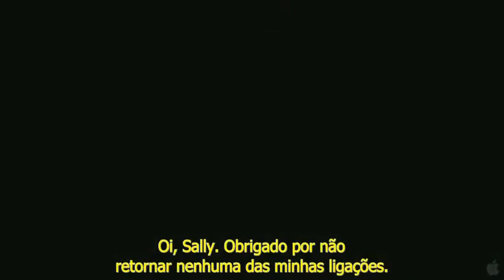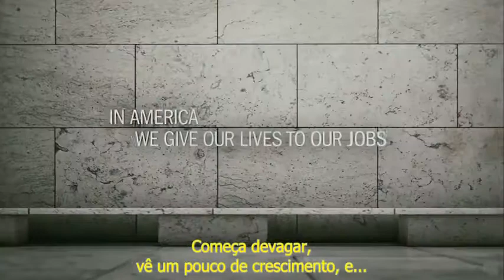A Grande Virada Trailher HD.flv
Informacoes:
Audio: Dual Audio AAC 2.0 * Ingles - Portugues
Legenda: Portugues
Duração:104 Minutos
Tamanho: 1,01 GB
Formato: MKV HD (1280x720)
Qualidade: Bluray Rip
Ano de Lançamento: 2010
Direção: John Wells
Elenco:Ben Affleck,Tommy Lee Jones,Chris Cooper